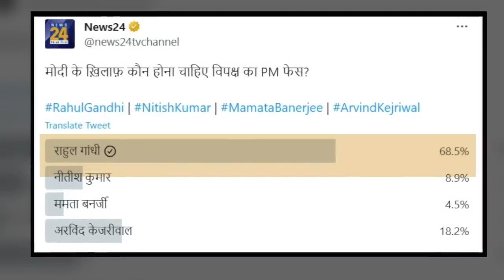2024 में मोदी या राहुल गांधी ? जनता ने मन बना लिया है ! | UP Congress | Rahul Gandhi